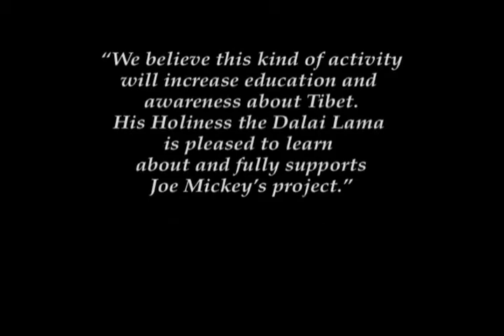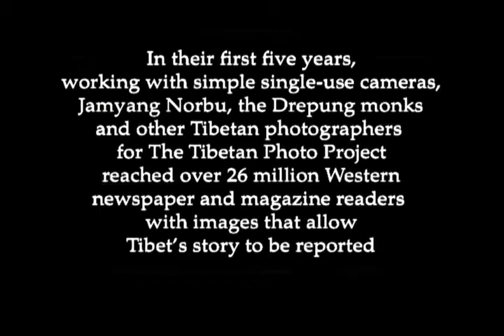Meet Jamyang Norbu - A Tibetan Monk in Exile (High Quality